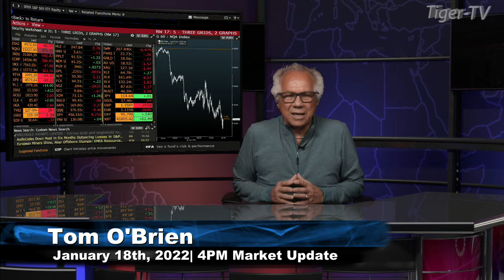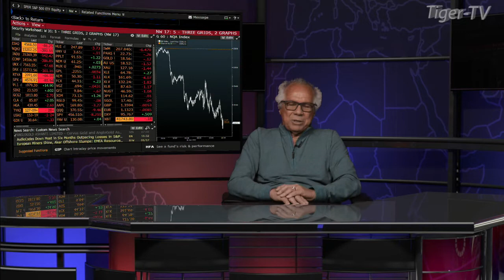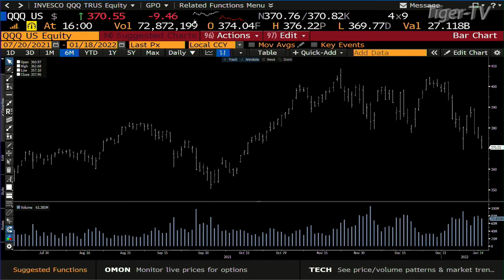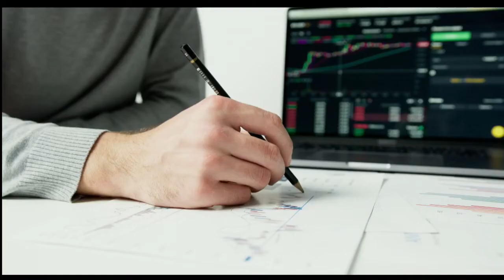January 18th, 4PM ET Market Update on TFNN - 2022